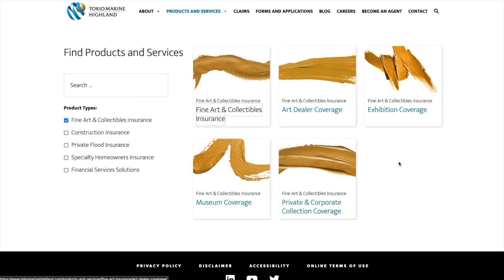Introducing the New Tokio Marine Highland Website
Learn more about Tokio Marine Highland's new website, which features information about our broad suite of specialty insurance products and services. Download brochures for our industry-leading private flood, construction, fine art, specialty property, real estate investment and lender-placed insurance solutions. Fill out a form to learn how you can become an appointed agent and begin working with us today.